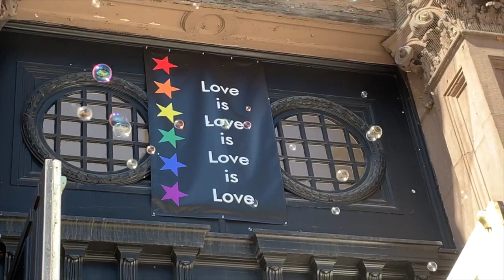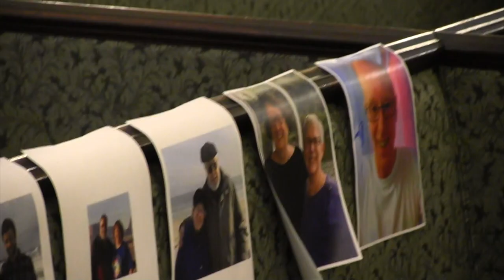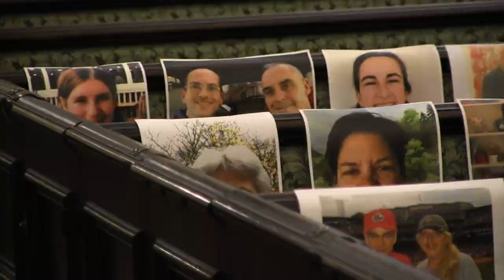Live Stream Service ~ April 19, 2020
Reposting live stream service from Zoom platform.